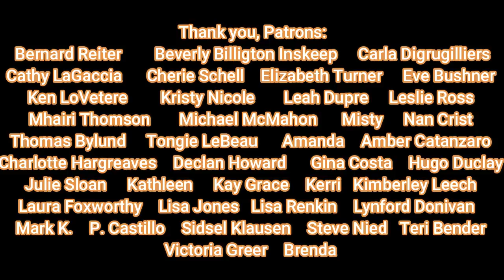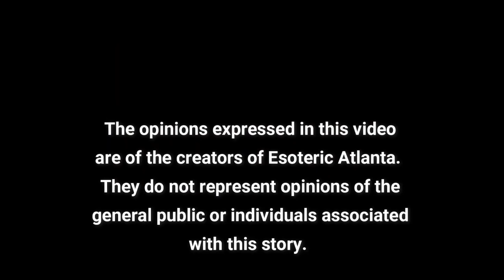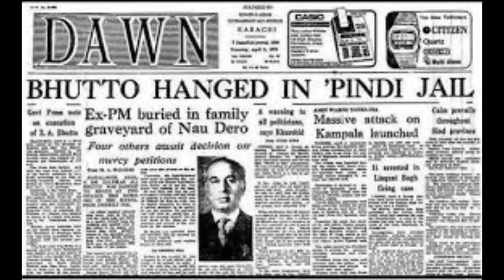Monday Mystery! Earthquake Island!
What is the truth behind Earthquake Island?